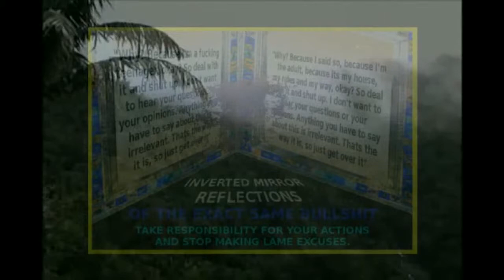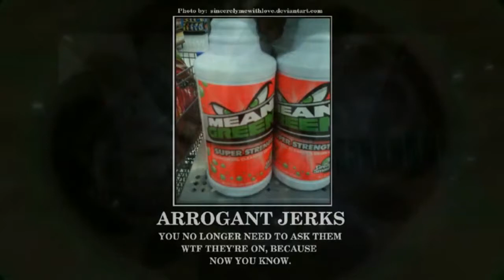PSEC - 2012 - feat. Kryon - QUANTUM EDUCATION [hd 1280 x 720]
If you try to run an ancient archaic operating system on a new state of the art computer, would you think the new computer is sick and disabled?